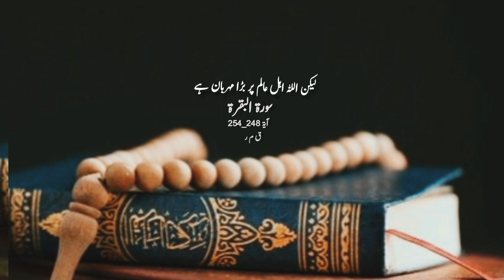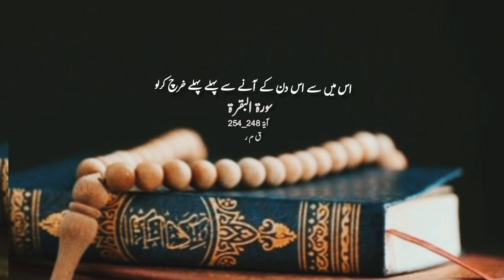سورة البقرة آية 248_254